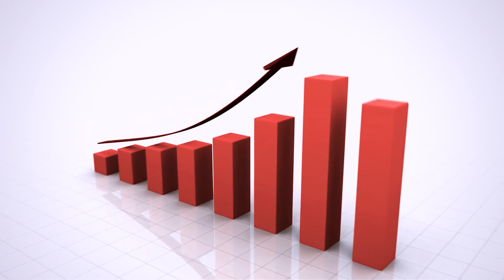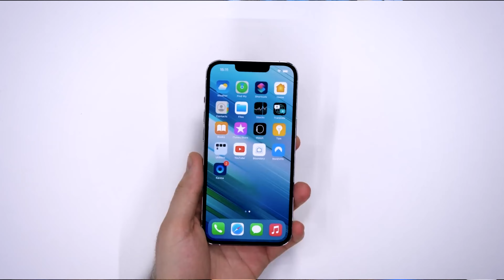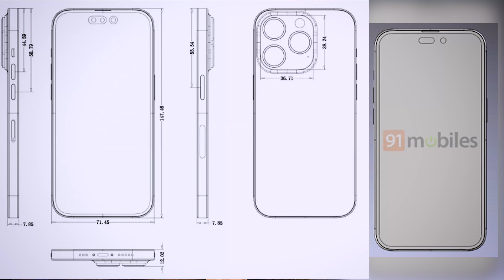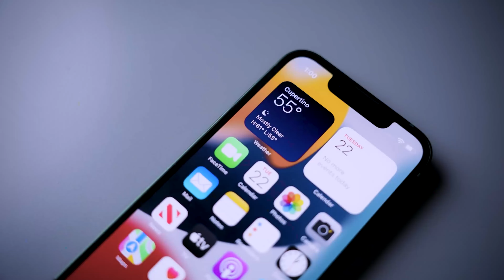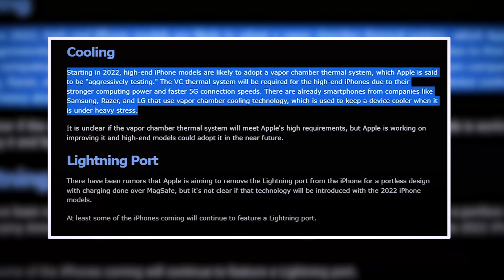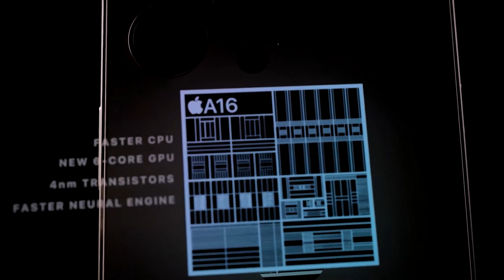iphone 14 : Trailer & Specifications | Apple's All new innovative Upcoming iphone 14 Lineup is Here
iphone 14 - trailer, first look and specs in india.

We can expect one new iPhone model in 2022 from apple. The biggest upgrade to the Pro camera system with advanced low-light performance, macro photography, Cinematic mode, and new refreshing design like iphone 4s. Super Retina XDR display with ProMotion. A16 Bionic, the world’s fastest smartphone chip. Exceptional durability of Ceramic Shield with titanium frames. A huge leap in battery life. This is iPhone 14 Pro.

iphone 14 pro first look

Our Recommendations

*BEST TWS :-
Realme Buds Q2
OnePlus Buds Z
Mi True Wireless Earphones 2C
Redmi Earbuds 3 Pro
Apple AirPods Pro